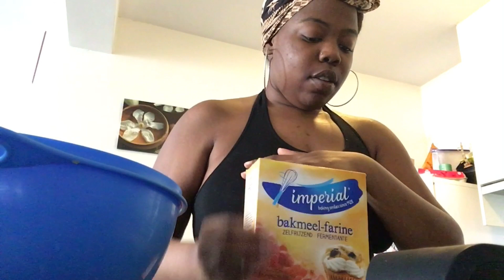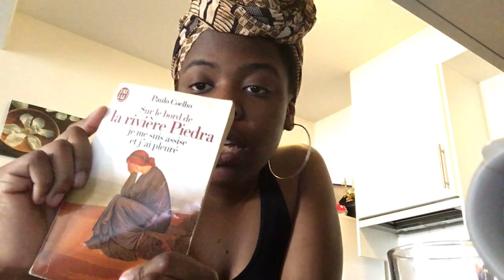COOKINGTIME CAKE CHOCOLAT À L’ŒIL - ADEOLA SLAYERS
Hello ma louloute, mon Loulou!! Voici un COOKINGTIME, donnez vos notes /10 en commentaire

Gâteau au chocolat
Ingrédients :
4 œufs
150g de sucre
150g de farine fermentante
1 sachet de sucre vanillé
150g de beurre
200g de chocolat noir

Bon plan: ⬇️⬇️⬇️⬇️

Tu peux me suivre sur Instagram: @Adeola_slayers Et Ma cousine: @Naomi_bdd

N'hésite pas à me donner ton avis en laissant un commentaire! ⌨️

Merci à toi d'avoir regarder ma vidéo

Équipement:
Filmer avec Un 6s
Monter par moi avec VLLO
Les instru utilisées:
Masego - Lady Lady
Masego - Radio
Burna boy - Gbona
Burna boy - Anybody

Réduction sur plusieurs festivals pour l’été:
- les Ardentes
- Fire is Gold Festival
- Brussel Summer Festival (BSF)